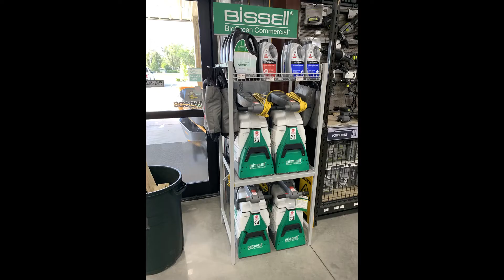QUICK RENTAL OVERVIEW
Take a quick look at some of our rental equipment we have available, check our website or give us a call for more inventory!